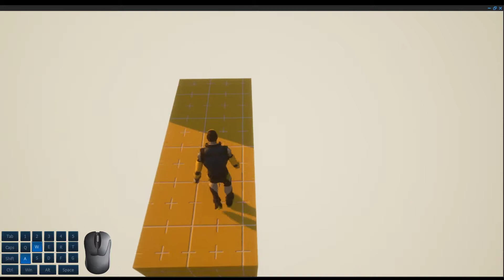[Core] make the jump x3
jump key-binded to mousewheel downscroll